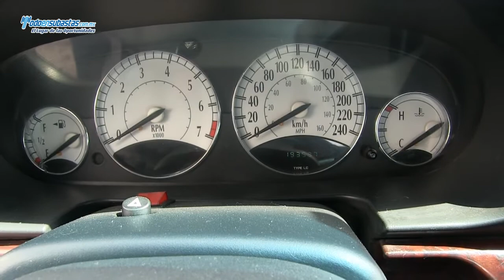Dodge / Stratus RT Turbo Automático A/A E/E Rines de Aluminio / 2002